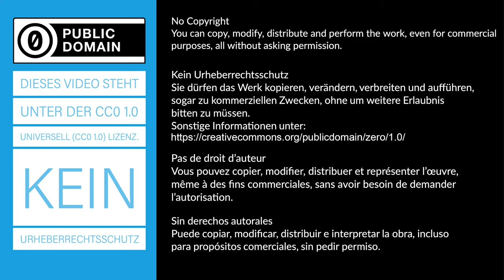Wärmequelle - Baulampe - Experiment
Eine eingeschaltete Baustrahlerlampe stellt eine Wärmequelle dar. Die hohe Lichtintensität wird durch das Abdunkeln der Kamera und die hohe Temperatur durch Wärmebilder erkennbar.
► Deine Mitarbeit und deine Beiträge sind erwünscht.